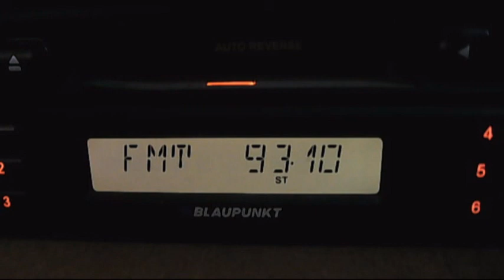piratii fm retransmit romania actualitati 07:06